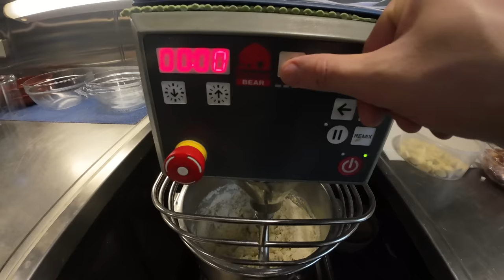Готовим с экипажем ПЕЛЬМЕНИ | Рабочие будни судового повара, рецепт теста на пельмени и вареники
Всем привет дорогие друзья! В этом видео мы вместе с экипажем готовим пельмени и вареники.

на 300г начинки
✏️Ингредиенты :

 Тесто:
мука - 500г
раст. масло - 2ст.л.
яйцо - 1шт
кефир - 200мл
соль - 1/2ч.л

Готовьте со вкусом!